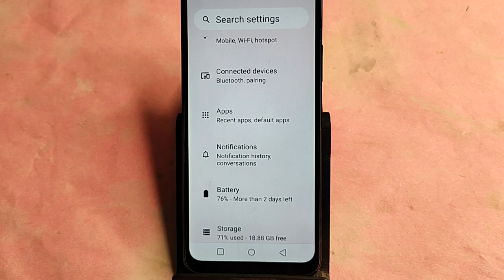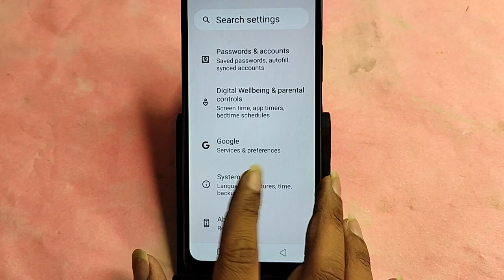Realme Narzo N65 me net nahi chal raha hai, how to no internet connection